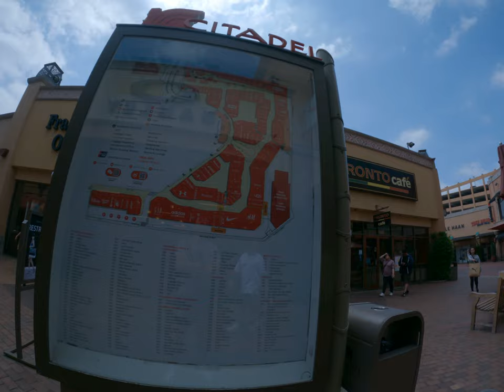Immersing in the American Shopping Culture Exploring Citadel Outlets on My Final Day in USA